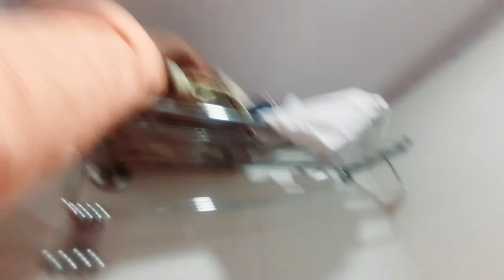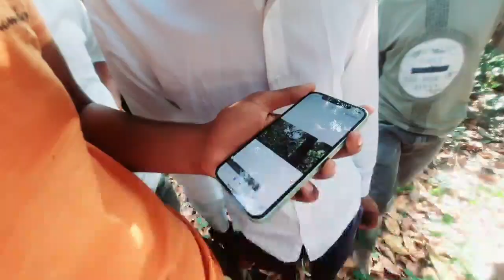Shoot ke 2nd day hi jhagda 🤣 ||Lalit saini vloge || shooting